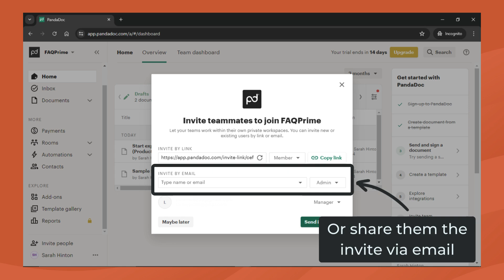Inviting people on PandaDoc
The user flow of Inviting People on PandaDoc:

00:00 Inviting People on PandaDoc
00:03 Head to your PandaDoc dashboard
00:06 Click on Invite People
00:09 Set the rules for the invites
00:12 Copy and share the link
00:15 Or share them the invites via email
00:18 Click on Send Invitation
00:21 And that's it!